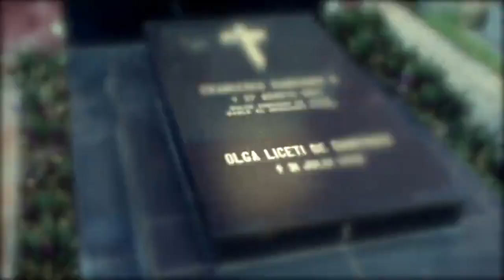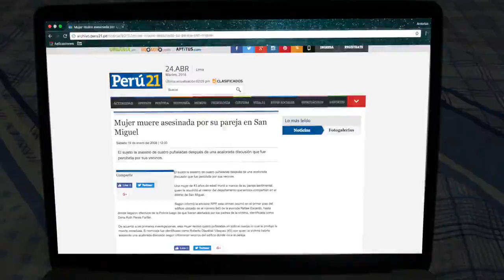Cementery close encounters FILm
una visita a cementerio termina con apariciones inexpicables.